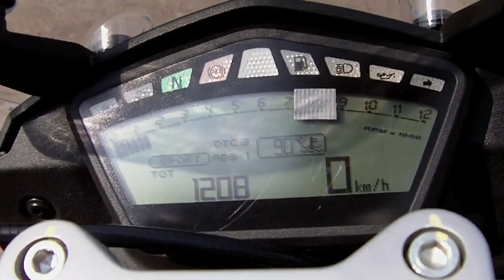Ducati Hyperstrada -- walk around and start up